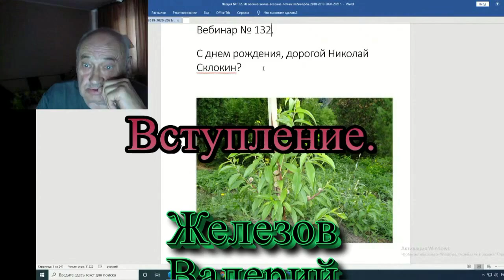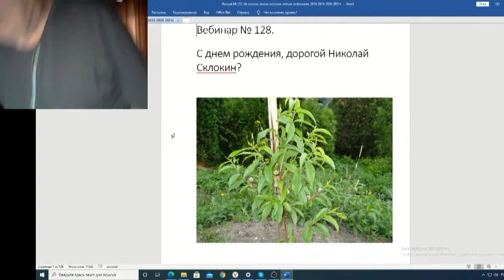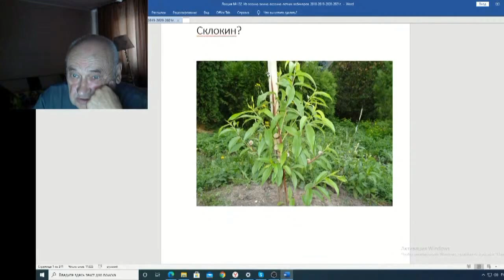Железов Валерий Вебинар 132 ч 1 Вступление